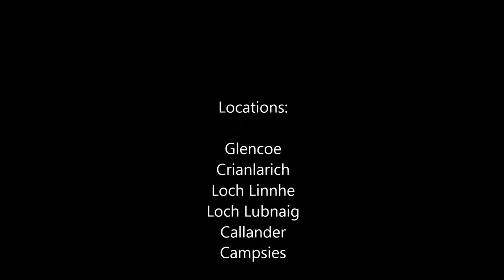Glencoe: Road Trip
Short video of a trip to Glencoe.